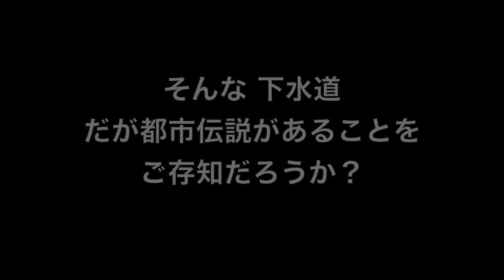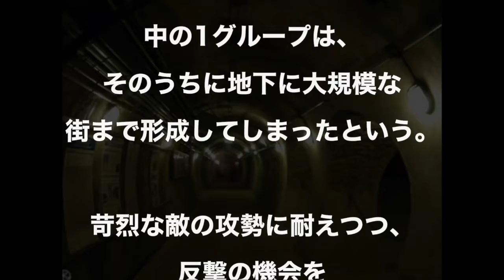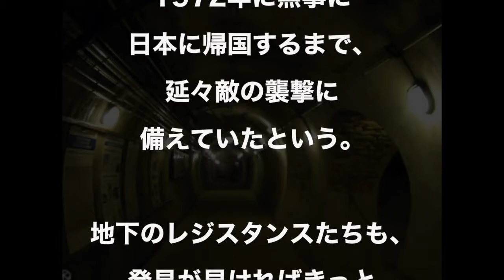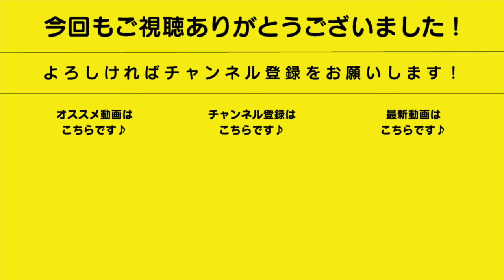【都市伝説】下水道のレジスタンス！？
下水道（げすいどう）は、主に都市部の雨水（うすい）および汚水（おすい）を、地下水路などで集めたのち公共用水域へ排出するための施設・設備の集合体であり、多くは浄化などの水処理を行うのだ。